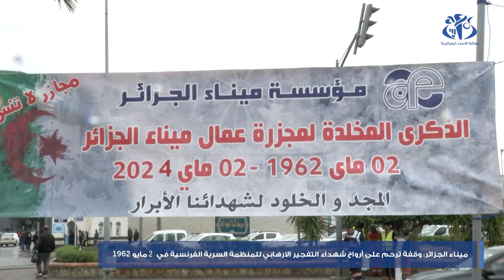ميناء الجزائر: وقفة ترحم على أرواح شهداء التفجير الارهابي للمنظمة السرية الفرنسية في 2 مايو 1962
الجزائر(وأج) - نظمت بميناء الجزائر العاصمة، وقفة ترحم على أرواح العمال الجزائريين الذين سقطوا شهداء التفجير الإرهابي الذي نفذته المنظمة المسلحة السرية الفرنسية في 2 مايو 1962.
و حضر مراسم إحياء الذكرى الـ 62 لهذا الاعتداء الإجرامي  كل من وزير المجاهدين وذوي الحقوق العيد ربيقة  ووزير النقل  محمد لحبيب زهانة  وممثلي السلطات المحلية لولاية الجزائر وأسلاك الأمن الوطني والجمارك الجزائرية والحماية المدنية.